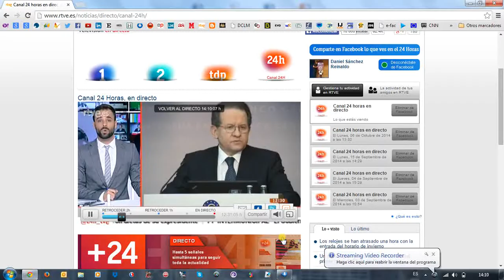Rueda de prensa del BCE sobre las Pruebas de Estrés a los bancos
Interpretación simultánea de Daniel Sánchez Reinaldo en el Canal 24 Horas de TVE durante la rueda de prensa del BCE para presentar los resultados de las pruebas de estrés realizadas a los bancos en Octubre de 2014